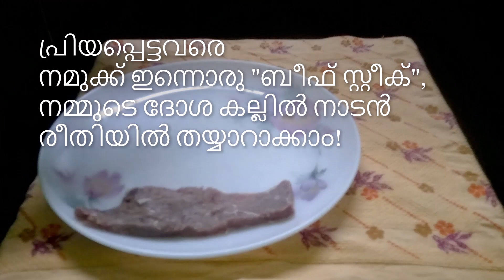A Perfect Homemade Keto Beef Steak Malayalam വീട്ടിൽ ഒരു ബീഫ് സ്റ്റീക്! Kerala Style Iron Dosa Tawa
Easy to make, a simple recipe for making tasty beef steak at home. You can use a dosa tawa or iron skillet for making this grilled beef delicacy. Delicious buttery pepper beef steak can be an appetiser or the main event when you throw a party for your family. Grilled beef, grilled beef steak, beef chuttath ennokkeyum vilikkam!

Hello everyone, if you do not eat beef, you can try it with chicken or any other meat. This is the classic salt-pepper-butter steak cooked on a "Dosa Kallu" an iron utensil usually used for making Chapathi or Dosa.

Best Cut- Meat from Rib area or Tenderloin

Thank you Lallu Bro for the beautiful cuts of tasty beef!!

Can be eaten with Appam, Chapati, Basmati Rice or as it is! Best served with a sauce made of green chilly and vinegar! Enjoy your Christmas with your family !!

Beefsteak Homemade Nikzboz Vlog Kerala Style Steak Kerala Recipe Christmas Special Recipe beef steak at home kerala beef steak beef steak in Malayalam Keto Beef Steak Malayalam